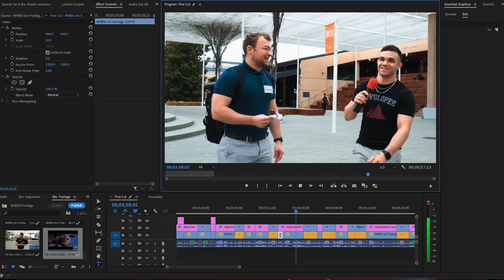Can College Students Solve This Coding Question For $100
Welcome back, everyone! We are back at UTD asking college kids coding tech questions to see if they can win up to $100. Also doing other Jake the brogrammer shenanigans. Here's a challenge for you...
Which is a True/False Statement:
A.) String
B.) Boolean
C.) Null

coding, coding questions, programming, developer, tech, devslopes, software development, software engineer, coder, solve this coding question to win $100, software engineer